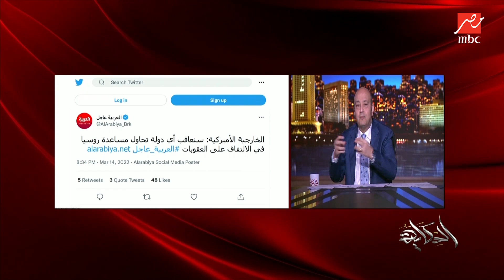(ماتبصش تحت رجليك) عمرو أديب يوجه رسالة هامة للتجار في مصر